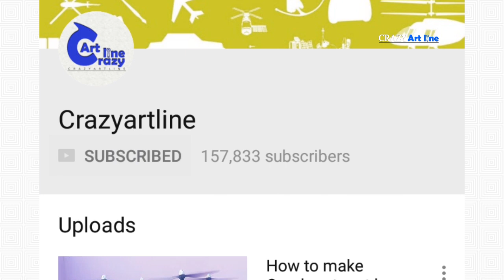How to make 8x8 Truck || Amazing Truck Remote Control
Full Adjustable Truck!!!